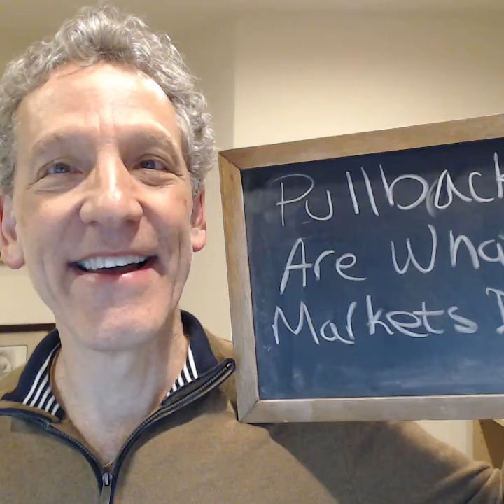Pullbacks Are What Markets Do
When we invest, we should try and keep our emotions in check. That gets much harder when market volatility increases. We share some suggestions that can help.

For my full thoughts and more useful information visit my